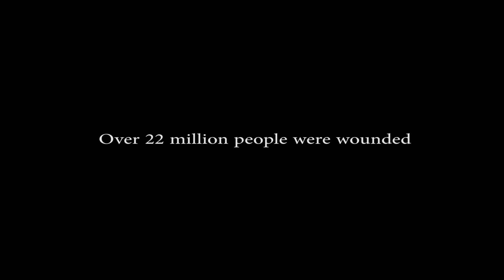WWI 1914 - 1918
This short film containing archival footage and photos from WWI was produced by the European Film Gateway 1914 Project. The film will be screened as part of the commemoration of the 100th Anniversary of the Beginning of the First World War, taking place on 8 July 2014 at United Nations (UN) Headquarters in New York. Organized by the Permanent Missions of France and Germany to the UN, in cooperation with the UN Department of Public Information, the event will bring Member States of the UN together to send out a joint message of peace and reconciliation. For more information about the European Film Gateway 1914 Project please